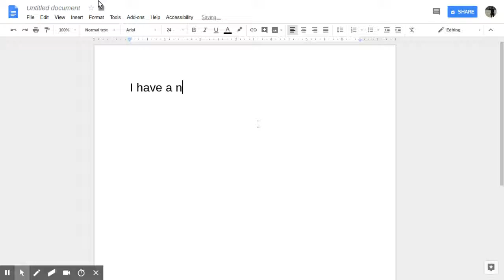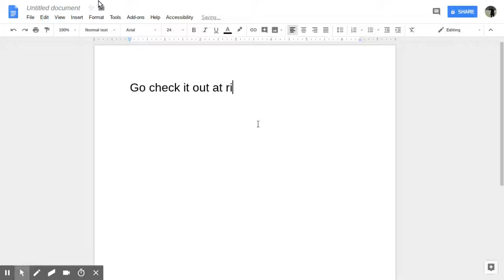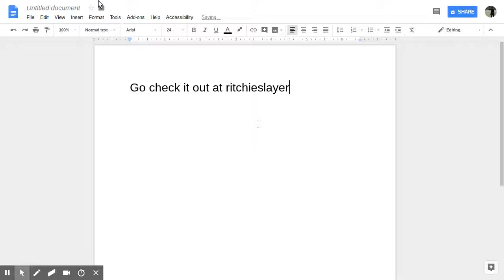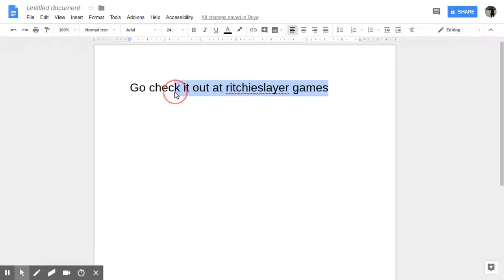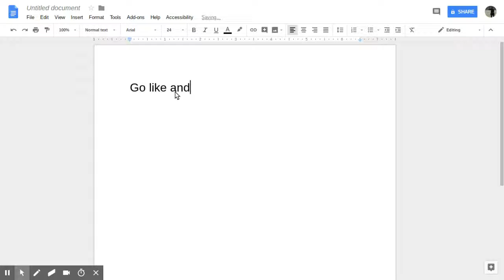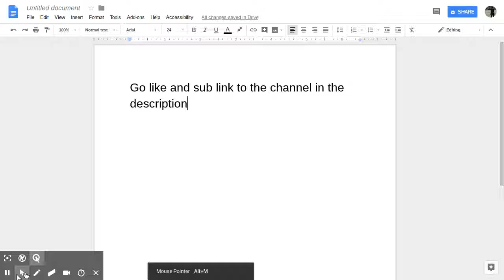New Youtube channel Go check it out